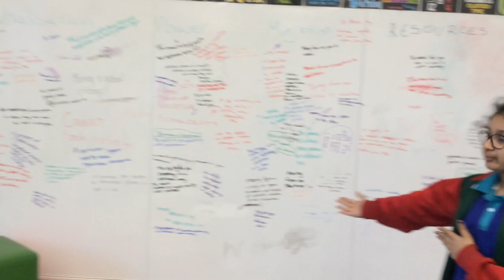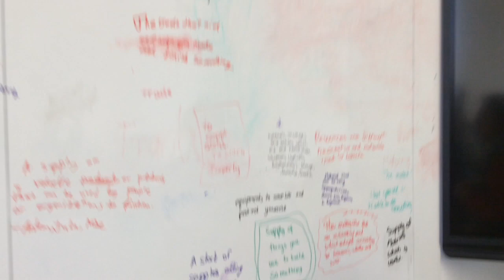6 Orion - Our Education